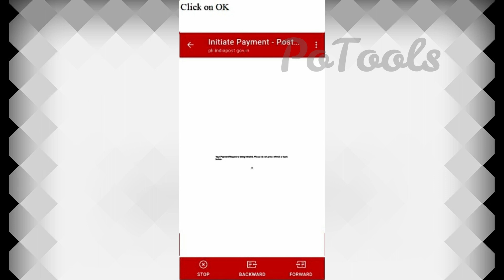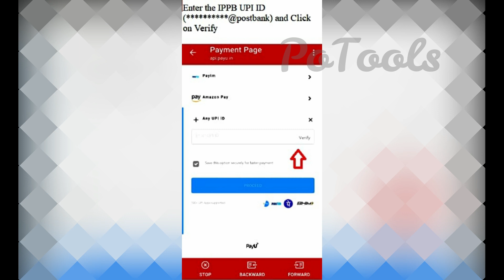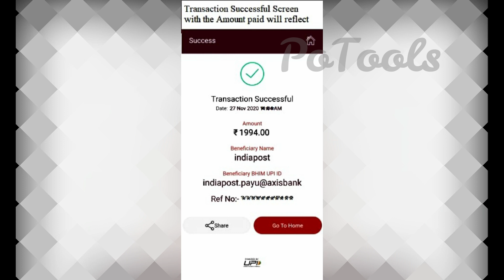PLI RPLI Payment through IPPB UPI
Postal Life Insurance and Rural Postal Life Insurance payment made via IPPB through UPI.

We can pay amount  through PostInfo Application which available in Play Store - India Post Official application